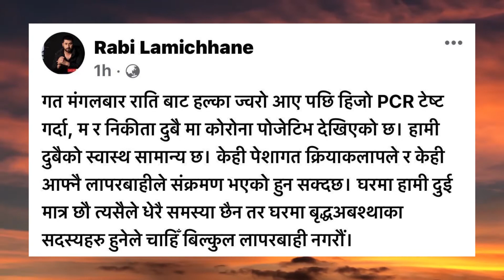रबि लामिछाने र निकिता पौडेल दुबैको रिपोर्ट पोजेटिभ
हामि समाजमा घटेका बिभिन्न घटनाहरुलाई सत्य र निस्पक्क्ष ढंगले तपाइँ सामु ल्याउने छौ साथै विभिन्न कलाकारहरु संगको रोचक सम्बाद हेर्नको लागि कृपया हाम्रो च्यानल SRS TV  लाइ SUBSCRIBE गर्न नभुल्नु होला धन्यबाद !!!

SRS TV is authorized to upload this video. Using of this video on other channels without prior permission will be strictly prohibited. (Embedding to the websites is allowed)